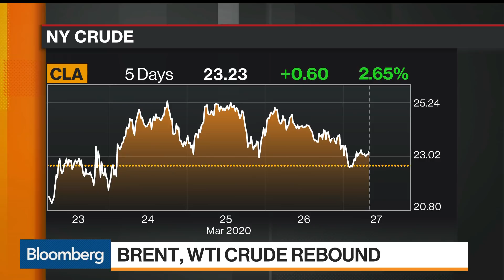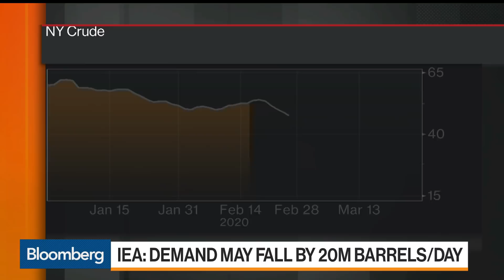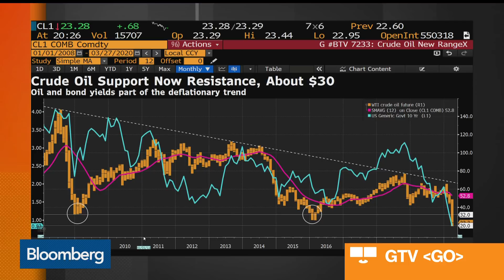Brent, WTI Crude Rebound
Mar.26 -- Prices are rising for Brent and WTI crude. The gains follow steep losses and a warning on global demand from the International Energy Agency that says global demand is in “free fall.” Bloomberg’s Su Keenan reports on “Bloomberg Daybreak: Asia.”